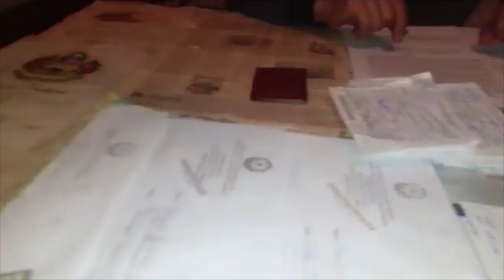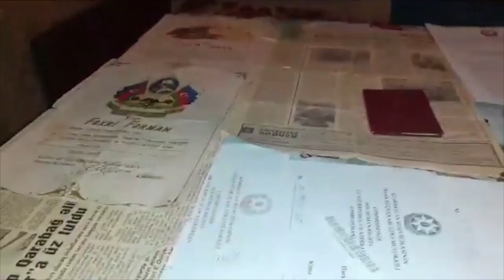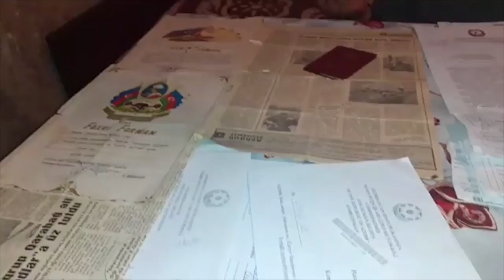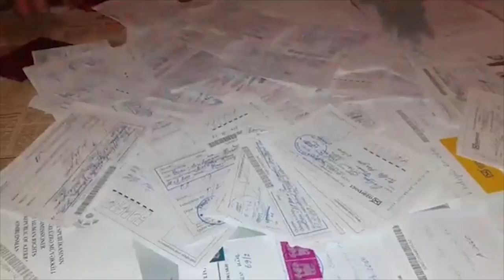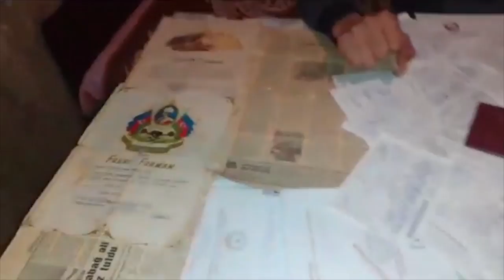Qarabağ qazisi İlham Əliyevə müraciət etdi